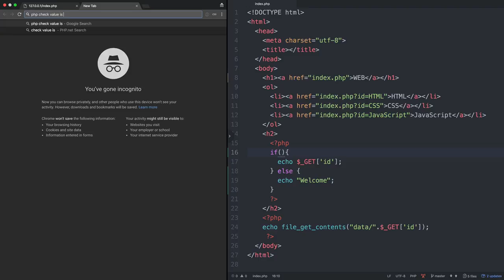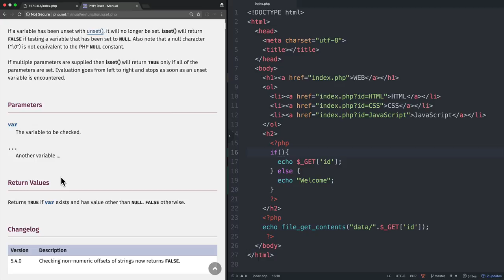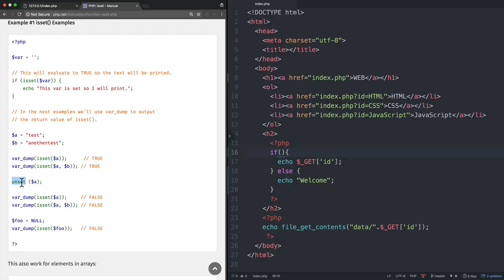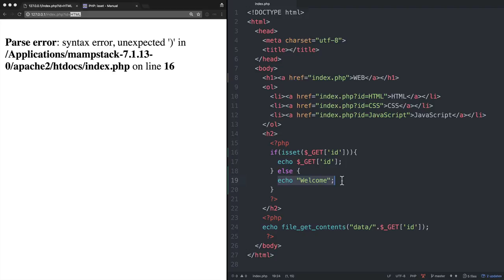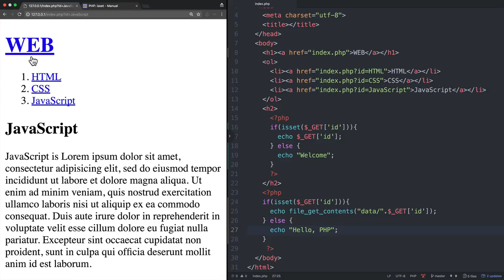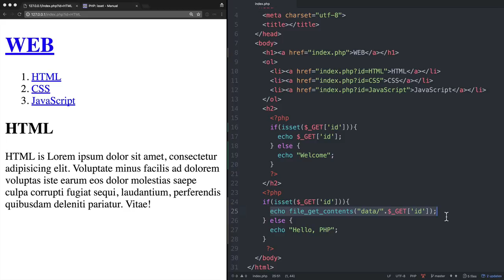WEB2 PHP 13 조건문의활용